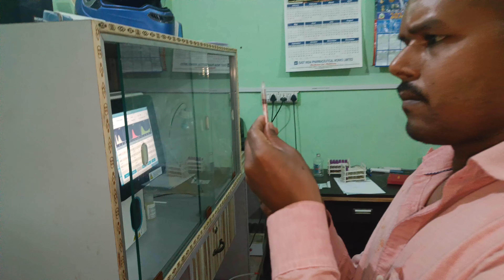MT Test for 4 year child